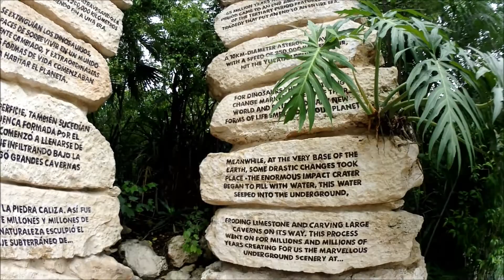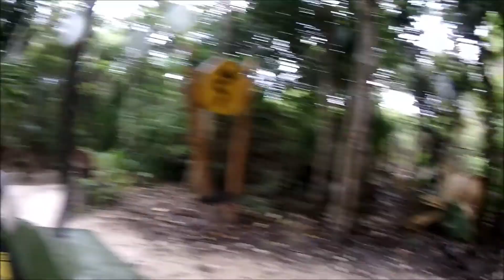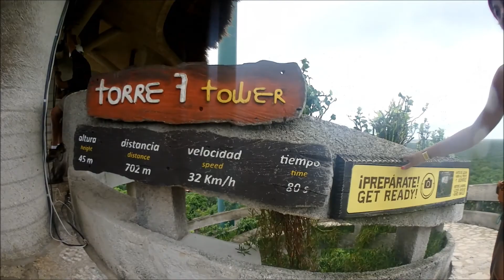Tour of XPlor - Epic Mayan Coast Adventure Park in Playa Del Carmen, Mexico; 2016 (Edited)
Tour Xplor, an adventure theme park located along the Mayan Coast, near Playa Del Carmen, Mexico, and adjacent to Xcaret (sister property).  The adventure park includes a massive underground cenote system (with a state of the art light and sound system throughout) with underground rivers, where one can swim or kayak through the underground river, brave a the highest zipline course in Mexico with watery finishes, zip through waterfalls into and out of caves, and hidden waterslides.  One of the best attractions is the ATV jungle ride which takes you through tunnels, waterfalls, underground rivers, across bridges and through the Mayan forest.  Admission price covers everything - the cenotes, the ziplines, and ATV's.  Lunch, drinks, helmets and zipline equipment, and a locker are also all included.   No shoes are required for this park (not recommended) and it is always open  - rain or shine.  14:24 highlight video set to music - Noah (age 9) and Nicholas (age 5)